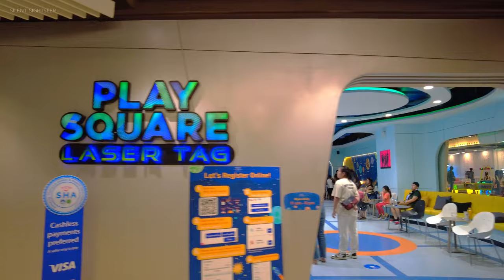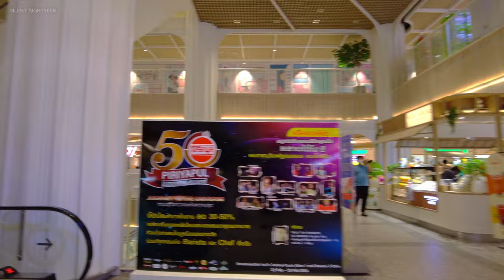CENTRAL WORLD Bangkok Shopping Mall Walkthrough 2024 [4K]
Central World is a large shopping mall located in the Ratchaprasong area of Bangkok, Thailand. It is known for its wide variety of stores, restaurants, and entertainment options, as well as its central location in the city.

Central World is divided into several areas, each with its own theme and offerings. The mall has a number of high-end fashion stores, as well as a number of local and international brands. It also has a food court with a wide variety of cuisine, as well as several sit-down restaurants. In addition to shopping and dining, Central World also has a number of entertainment options, including a multiplex cinema, a theater, and a skating rink.

0:00 - Highlight
0:29  - 1st Floor
10:08 - 2nd Floor
14:48 - 3rd Floor
20:43- 4th Floor
25:14 - 5th Floor
30:09 - 6th Floor
33:49 - 7th Floor

🚌 TRAVEL GUIDE:
- BTS Chidlom Station
- Saen Saep canal boat Pratunam pier